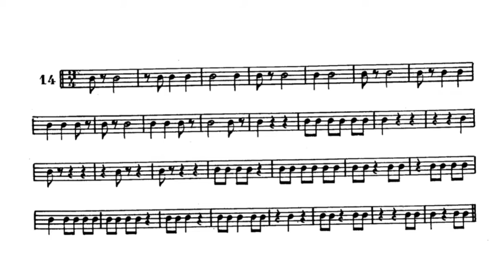Solfeo rítmico - Dante Agostini - Ejercicio n°14